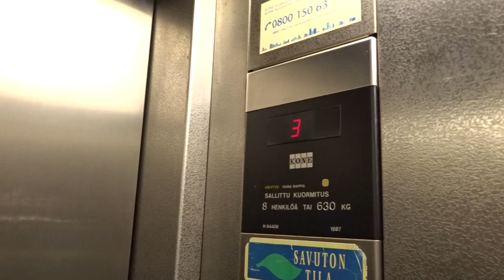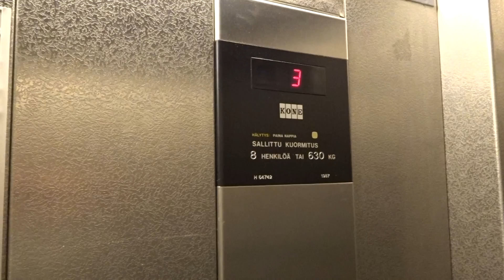Nice 1987 KONE M Traction Elevators/Lifts@Yliopistokatu ?, Turku, Finland (Retake)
This is a retake in Full HD.
Location: Yliopistokatu ?, Turku, Finland
Brand: KONE
Type: Traction
Year installed: Late 1987 (Completed in 1988)
Floors served: 7 (*P*, 1, 2, 3, 4, 5, 6) & 7 (P, *1*, 2, 3, 4, 5, 6)
Capacity: 8 persons or 630 kg
Serial: H 64406 & H 64742
Note: THis is not a great video (because the lifts were busy at the time of filming, but a retake will follow in the future...). The building was completed in 1988.